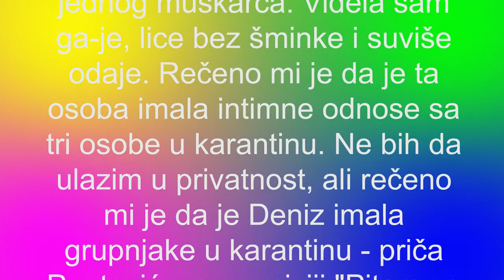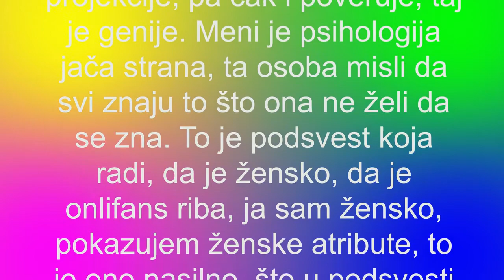IMALA JE GRUPNJAKE U KARANTINU Ljuba Pantović iznela šokantne tvrdnje o Deniz Dejm